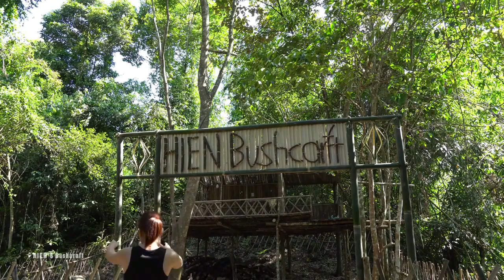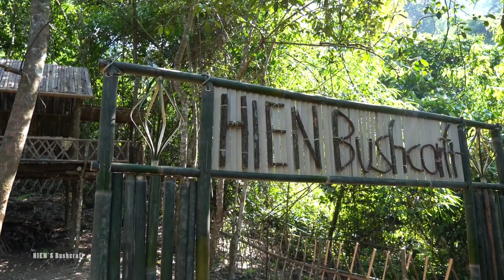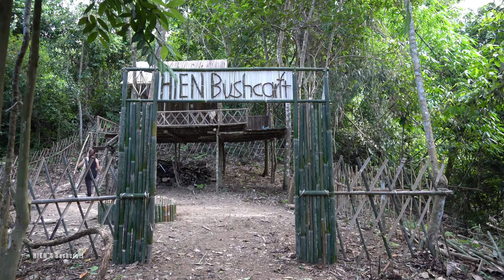Hey everyone, my rural courtyard is finally completed today! Come and take a look.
徐茵独自生活在充满挑战的森林中，需要特殊技能来自给自足，获取食物、饮水，建造住所并保护自己免受野生动物的威胁。森林生活也可能带来一些好处，例如宁静和平。
Ah Yin's life alone in the forest is full of challenges and requires special skills to provide for oneself, obtain food and water, build shelter, and protect oneself from threats from wild animals. Living in the forest can also bring benefits such as tranquility and peace.